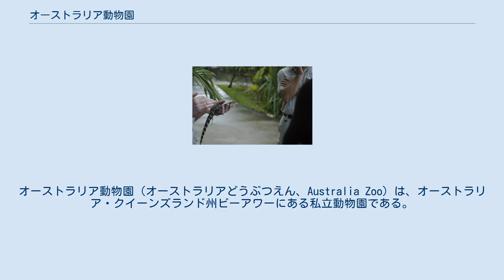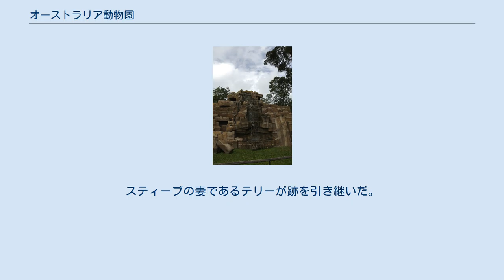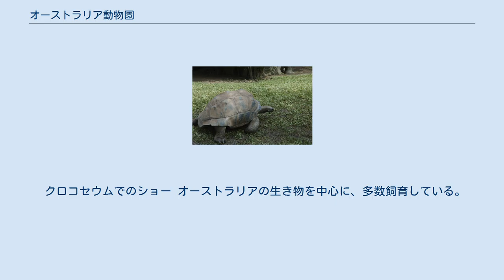オーストラリア動物園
オーストラリア動物園（オーストラリアどうぶつえん、Australia Zoo）は、オーストラリア・クイーンズランド州ビーアワーにある私立動物園である。
 1970年にボブ・アーウィン、リン・アーウィン夫妻がビーアワーに爬虫類専門の動物公園である“ビーアワー爬虫類公園”を設立したのが始まりである。
それ以降、夫妻の手により、増改築しながら園を大きくしていった。
1980年代に入り、大きく発展した園をクイーンズランド爬虫類・動物公園 (Queensland Reptile and Fauna Park) と名称を変更する。
 その後、2人の息子スティーブ・アーウィンも経営に加わるようになる。
スティーブが加わった後に、クロコダイル環境公園 (Crocodile Environment Park) を設置し、その後、イリエワニ（クロコダイル）の餌付けが観られる場所として有名になるとともに、スティーブもイリエワニの保護、捕獲に乗り出し、次第に“クロコダイルハンター”スティーブ・アーウィンとして名が知れ渡るようになる。
 1990年にはスティーブが経営を引き継ぎ、翌1992年にクイーンズランド爬虫類と動物公園およびクロコダイル環境公園を統合し、オーストラリア動物園として、再び名前を変更した。
 その後もクロコダイルハンター・スティーブ・アーウィンとしてメディアを利用した手法により、大きく成長を続けるものの、2006年9月4日にスティーブがドキュメンタリーの撮影中にアカエイに刺され、他界した。
スティーブの妻であるテリーが跡を引き継いだ。
また、スティーブとテリーの子供である、ビンディ、ロバートも動物園の宣伝に関わる。
特に、娘のビンディもまたメディアに多数出演し、動物園のマスコットキャラクターとしても活躍している。
 クロコセウムでのショー オーストラリアの生き物を中心に、多数飼育している。